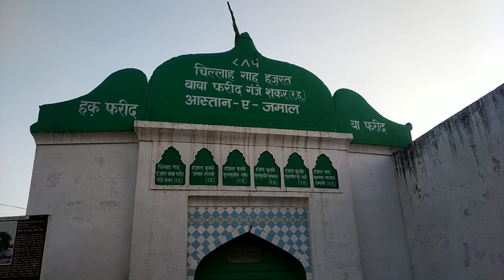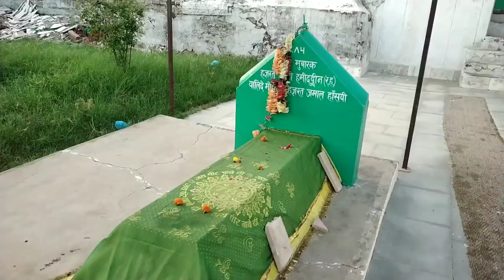चार कुतुब हांसी 🕌 per gye aaj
If you enjoyed than

Love you.